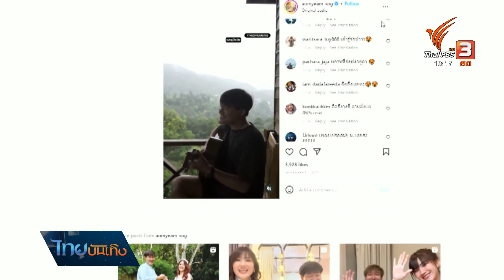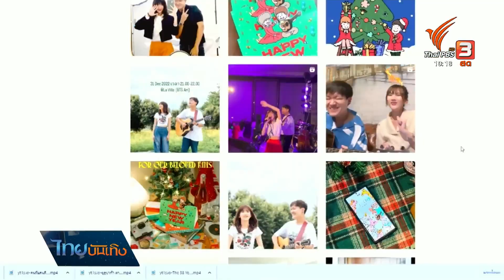ดนตรีมีเรื่องเล่า บาดแผล และ การเดินทาง ของ The 38 Years ago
เป็นหนึ่งในยูทูบเบอร์ดังจากยุค 2011 ที่จุดเด่นหนึ่งคือการเอาอายุสมาชิกทั้งสองคนในเวลานั้นมาตั้งเป็นชื่อวงคือ the 38 Years ago วงคัฟเวอร์ที่บุกเบิกเส้นทางจากออนไลน์สู่การเป็นศิลปินอาชีพทั้งได้เซ็นสัญญากับค่ายใหญ่ หากในช่วงที่ทุกอย่างเหมือนกำลังไปได้ดี รอยร้าวระหว่างสมาชิกทั้งสองก็เคยเกือบทำให้ the 38 Years ago กลายเป็นเพียงความทรงจำ